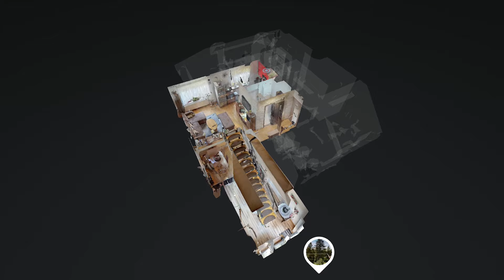MEZONET 3 izbový HANDLOVA Československej armády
Buttefly-reality ponúka NA PREDAJ 3 izbový mezonet, 103 m2, Handlová, Československej armády 241/32.

Hľadáte pokojné bývanie v 3 izbovom priestrannom mezonete, obklopené zeleňou? Mám pre vás jeden taký, komplet prerobený, v tehlovom bytovom dome. Stačí sa len nasťahovať.
V byte bola urobená kompletná rekonštrukcia.
Zavedená je nová vodoinštalácia, elektroinštalácia. Je tu zrekonštruované jadro na 1 poschodí so sprchovým kútom a WC a na poschodí s rohovou vaňou a WC.
Sú tu plastové okná so žalúziami a stierky. Nové radiátory. V izbách sú plávajúce podlahy. V chodbe, kuchyni a kúpeľni s WC je dlažba.
Nová kuchynská linka so vstavanými spotrebičmi, indukčnou doskou, teplovzdušnou rúrou a umývačkou riadu.
V byte je vlastné plynové kúrenie kotlom aj na ohrev vody. Dispozícia mezonetu je: 1 podlažie vstupná chodba s prechodom do kúpeľky so sprchovým kútom a WC, potom priestranná obývacia izba s prechodom do kuchyne a jedálenský kút a drevené schodište na poschodie, kde je chodba s prechodom do 2 izieb a kúpeľky s rohovou vaňou, WC a plynový kotol zo zásobníkom teplej vody.
Byt sa nachádza na 4 poschodí.
Súčasťou bytu je balkón a dve pivnice.
Byt je slnečný, orientovaný na východ a západ, nachádza sa v tichej časti. Parkovisko je pred bytovým domom.
Výhodou bytu je dostupnosť všetkého na dosah a nízke náklady na bývanie.

Cena nehnuteľnosti: 85 000 € (cena je vrátane kompletného realitného a právneho servisu).

Byt je možný financovať prostredníctvom HÚ, s ktorým Vám pomôžu naši finanční poradcovia.

V prípade záujmu o obhliadku ma kontaktujte.

Butterfly-reality
Walter Breuer